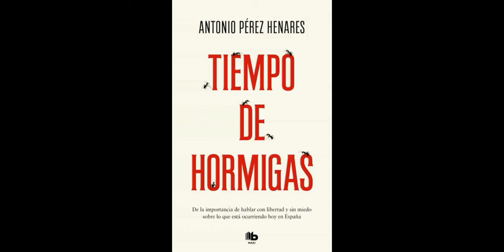Tiempo de hormigas.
Por Antonio Pérez Henares.